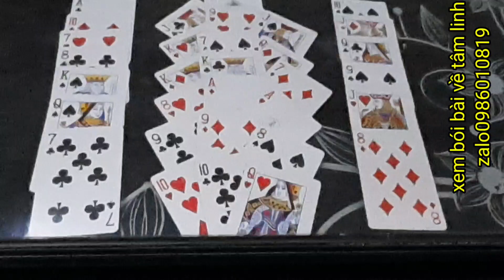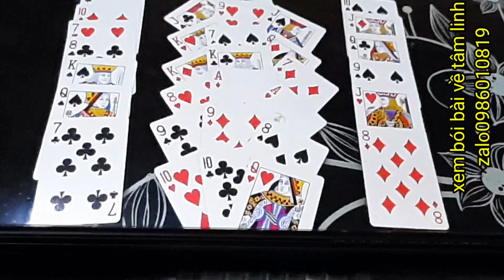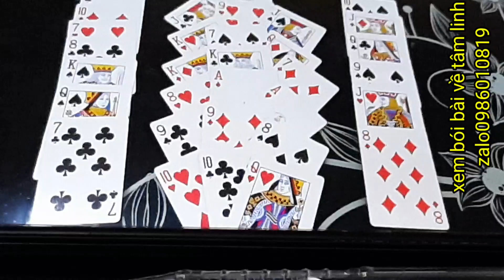TÌMH CẢM VƯỚNG DUYÊN ÂM ? XEM BÓI BÀI VỀ TÂM LINH ZALO 0986010819.